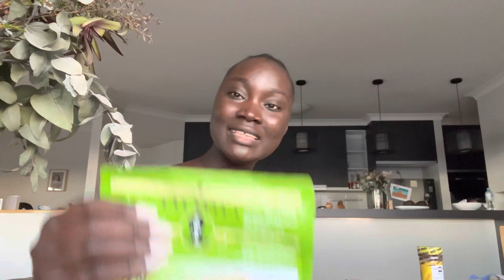BRING YOUR LOCAL FOOD TO AUSTRALIA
If you are reading this, then i would like to say thanks to you for clicking on this video and watching this vlog.

Waka Waka Abby reached 1867 subscribers on 17th June ,2023 and I am grateful to everyone that has shown me love and made it happen.

Australia is known for its strict border law and bringing food into the country can be complicated. In this video I show you how to successfully bring in your local food into the country.

Am on Instagram as

Travelling from Nigeria to Benin Republic

Explore Cotonou with Me

The Visit to The Venice of Africa Ganvie

Exploring the Capital city of Benin republic:Porto-Novo

A visit to the black river in Adjarra

Cotonou to Ouidah Travels and Casa Del Papa Stay

Benin republic to Lome by road

Lomé to Kpalime Road trip pt.1

Mt Agou and Kpime Waterfalls

x

Abby